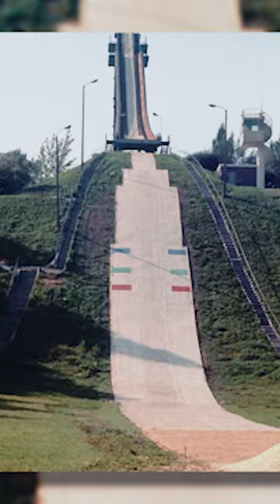Skocznia narciarska w WARSZAWIE 😮